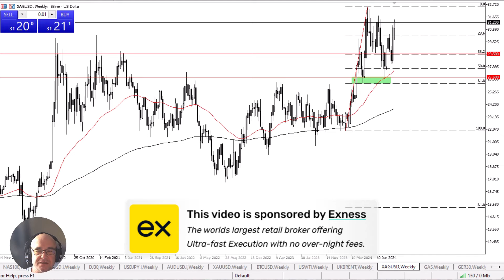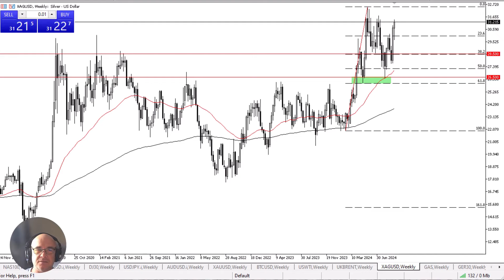Silver Continues to Rally: Long Term Forecast by Chris Lewis (September 20)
The silver market has been positive overall, as the market has been a market that continues to offer value on dips, and people look very likely to get involved overall. With this, I think silver continues to be a situation where we eventually go higher.